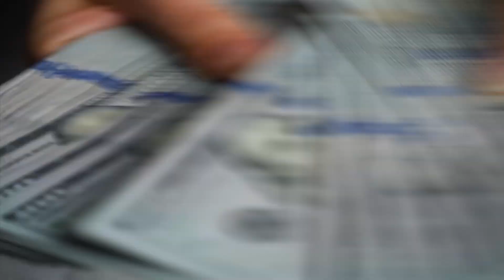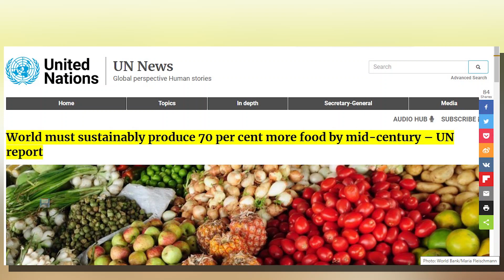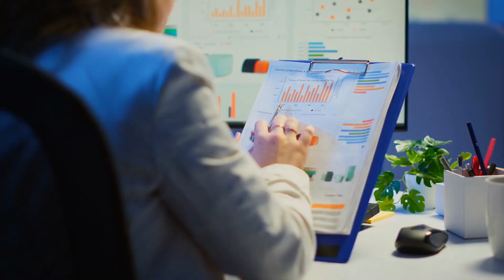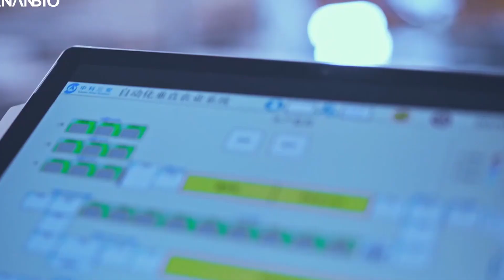What Farming In The Future Will REALLY Look Like..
Welcome back to Down On The Farm. Today on this channel, we will talk about What farming in the future will look like. There is so much pressure being dealt to the agricultural sector in recent years.

For the obvious reason of global trends that demand food security as well as sustainability. Perhaps it is no longer a secret to everyone that we are coming short in terms of food production. Stick around on this channel, and make sure to watch this video. As we will be discussing What farming in the future will look like.